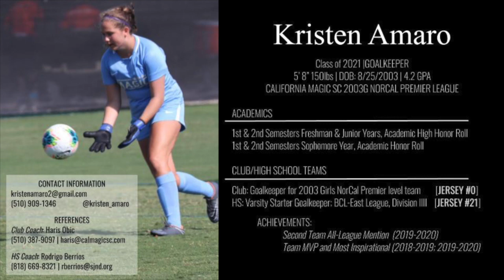Kristen Amaro | Class of 2021 | Goalkeeper | Season Highlights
Kristen Amaro | Class of 2021 | Goalkeeper | 5’ 8” 150lbs | DOB: 8/25/2003 | 4.2 GPA | California Magic SC 2003G NorCal Premier League | Saint Joseph Notre Dame High School
 Highlights from spring and summer 2019, and fall 2020 club season(s). Highlights from the 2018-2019 and 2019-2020 Highs School seasons.